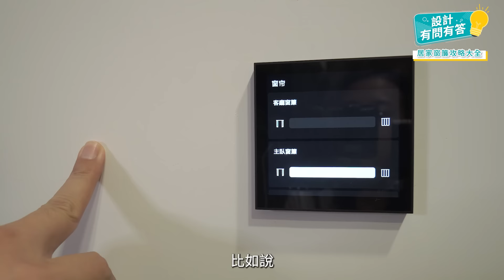「我家適合哪種窗簾」選錯就糟了！讓設計師告訴你，常見居家窗簾種類怎麼選？｜設計有問有答#20｜張馨瀚觀室內設計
常見居家窗簾怎麼選
窗簾，不只是遮光這麼簡單！
它左右了空間氛圍的關鍵
也要考量跟壁漆色、家具之間的關係

窗簾的種類非常多
布簾/紗簾/風琴簾/百葉窗簾
調光簾/捲簾/電動窗簾……
選錯可能會讓整個空間氛圍大走鐘！
這集要來聊聊
或許可以給家裡正在裝修的你參考喔！

看完影片後
歡迎在下方留言分享你的窗簾煩惱
或是你最喜歡的窗簾風格喔！

00:00 開始
01:09 窗簾種類有哪些
06:54 西曬該如何挑選窗簾
07:38 我家適合哪種窗簾
10:10 什麼階段可以挑窗簾
11:02 一定要做窗簾盒嗎
11:54 如何讓窗簾質感更好
13:20 案例分享
18:25 後記總結

🏰瀚觀室內設計
通過ISO 9001國際品質管理系統認證
北中南在地化服務

【📍台北】
地址：新北市林口區仁愛路二段690號
【📍台中】
地址：台中市南屯區文心路一段378號25樓之5
【📍高雄】
地址：高雄市前鎮區中華五路939巷32號
【📍深圳】
地址：廣東省深圳市福田區石厦北二街新天世紀商務中心A座1402B單元